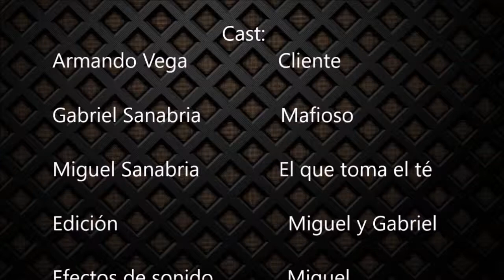OLD DEALS FILME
Todo el contenido de este video es ficción nada de lo que se vera a continuación es real